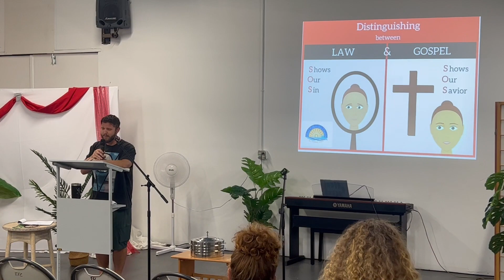The law and the gospel